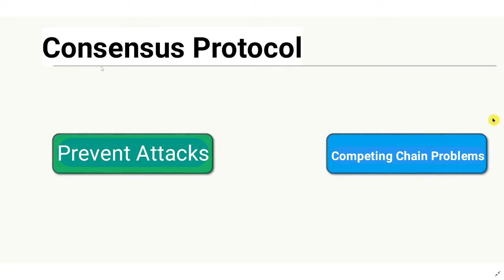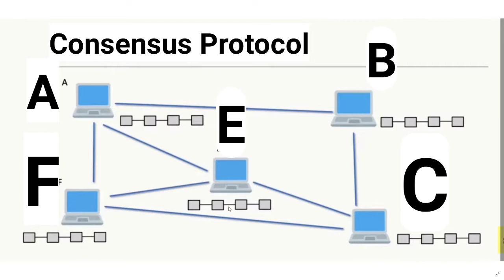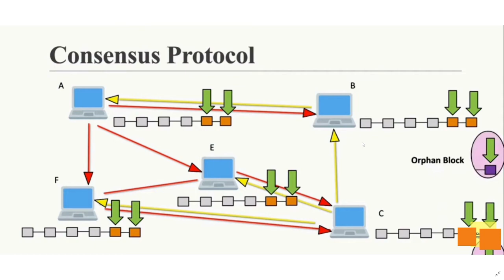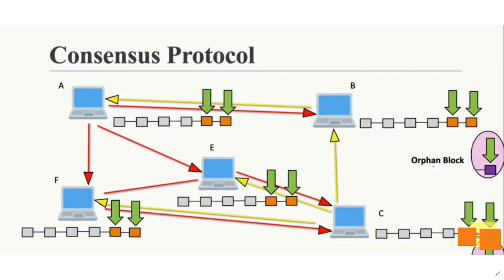Consensus Protocol - Competing Chain Problem in Hindi | Proof of Work | Prevent Attacks | Episode8